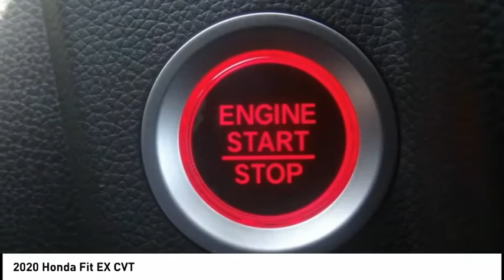2020 Honda Fit Pasadena Los Angeles Glendale Alhambra Cerritos Orange County 00200759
2020 Honda Fit EX CVT

HONDA OF PASADENA IS A NEW AND USED HONDA DEALERSHIP PROUDLY SERVICING LOS ANGELES, PASADENA, GLENDALE, ALHAMBRA, CERRITOS, & ALL NEARBY CITIES. THIS MODERN STEEL METALLIC 2020 Honda FIT IS EQUIPPED WITH A Engine: 1.5L 16-Valve 4-Cylinder DOHC i-VTEC, TRANSMISSION, AND RECEIVES AN ESTIMATED 31 City/36 Hwy MPG. CONTACT HONDA OF PASADENA TO SCHEDULE A TEST DRIVE AND TAKE THIS 2020 Honda FIT HOME TODAY, OR VISIT OUR SHOWROOM CONVENIENTLY LOCATED AT 1965 E. FOOTHILL BLVD, PASADENA, CA 91107. STOCK #: 00200759 | 2020 Honda Fit EX CVT 2020 Honda FIT EX CVT 5DR HBK Stock #: 00200759 | VIN: 3HGGK5H89LM712395 | 2020 Honda Fit EX CVT Honda of Pasadena AT HONDA OF PASADENA, OUR GOAL IS TO SELL THE BEST VEHICLES AT THE LOWEST PRICES AND TREAT OUR CUSTOMERS WITH RESPECT. AS A CALIFORNIA HONDA DEALER, WE BELIEVE WHEN YOU CHOOSE HONDA OF PASADENA YOU ARE MAKING THE RIGHT CHOICE.